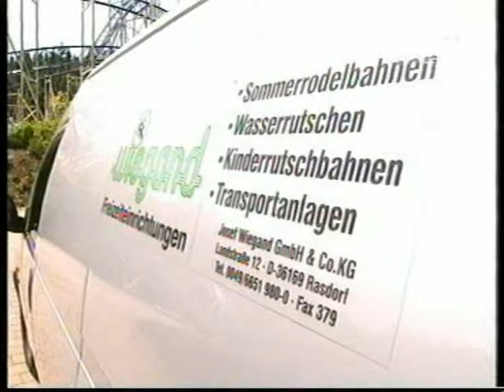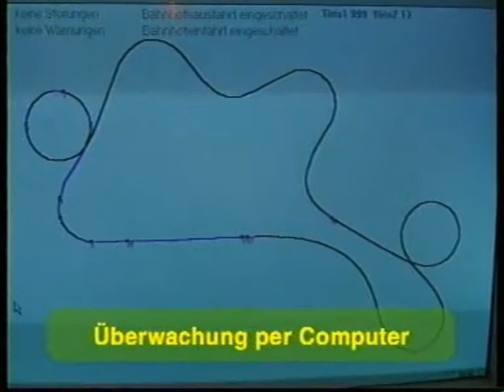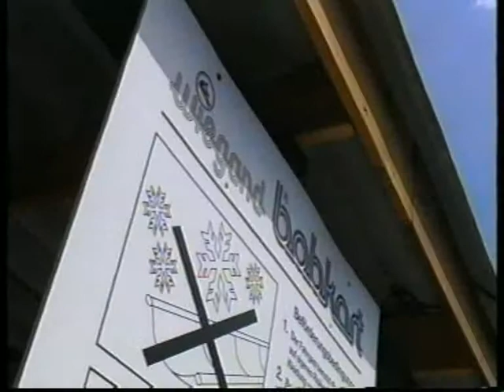HPS Play Co - Wiegand Bobkart Product Video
It's summer and there's a sleigh ride!